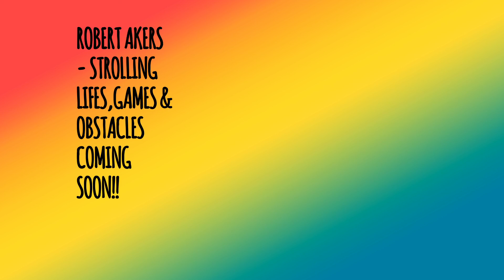ROBERT AKERS - STROLLING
THANK YOU GUYS FOR WATCHING I HOPE YOU ENJOYED IT !!

CREDIT TO : TARRYISUS FOR HELPING GET THIS UP